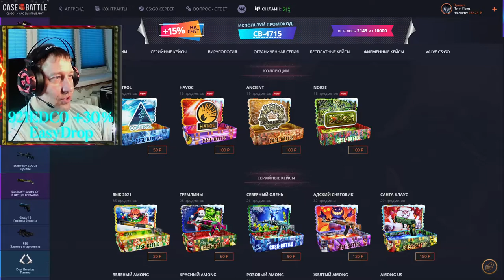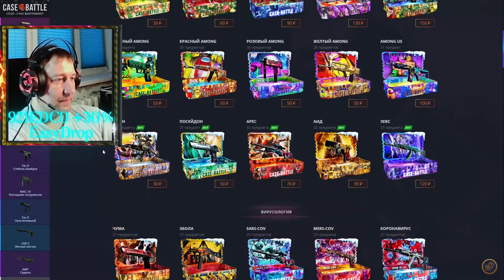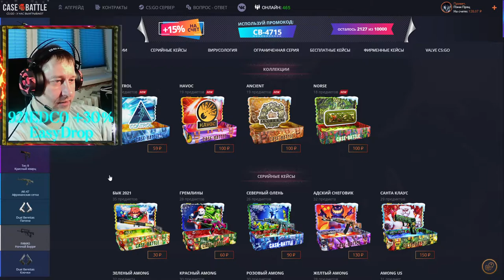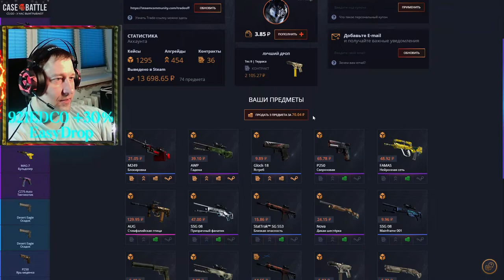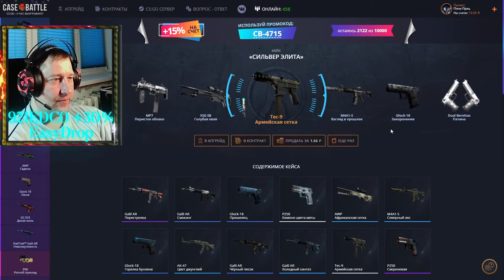Case Battle ► КейсБатл ► Дно пробито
💰💰💰 Поддержка канала 💰💰💰
💎 10000... Буггагатти
В это воскресенье 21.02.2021, очередной еженедельный розыгрыш:
3 место 🎁 MP7 | Особая доставка Износ: После полевых испытаний
2 место 🎁 P250 | Франклин Износ: Немного поношенное
1 место 🎁 StatTrak™ AWP | Капилляры Износ: После полевых испытаний
Условия следующие:
3) Быть на стриме во время розыгрыша
4) Аккаунт без трейд бана (максимальный срок 1 сутки)